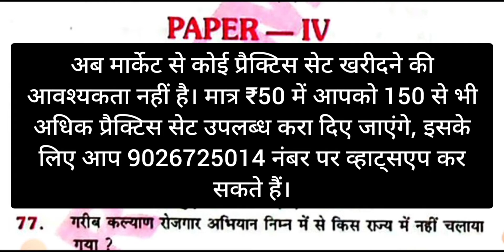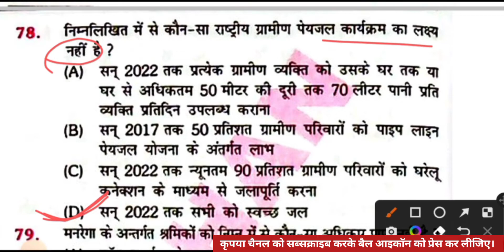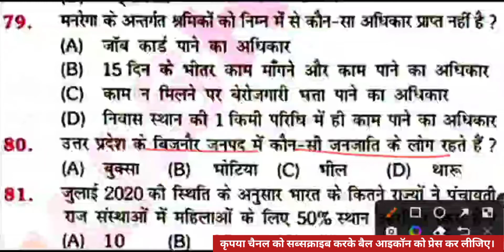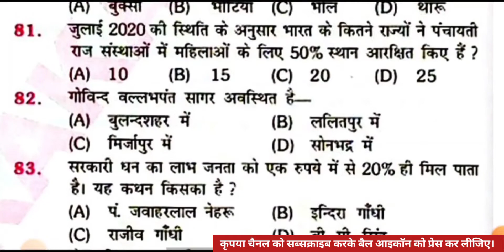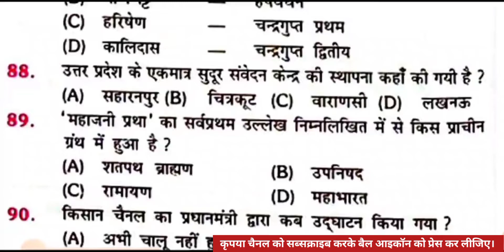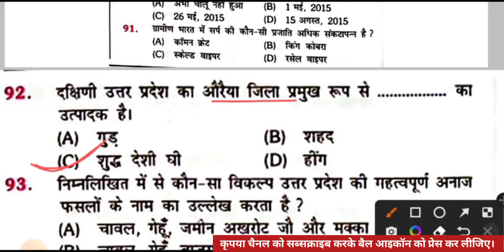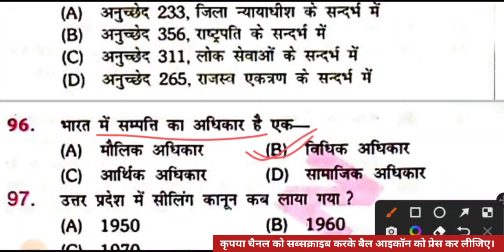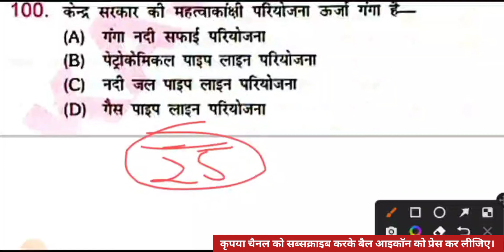प्रैक्टिस सेट-94 ग्राम समाज और विकास || रुक्मणी पब्लिकेशन || up lekhpal practice set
यह सभी प्रश्न   "रुक्मणी पब्लिकेशन"  द्वारा प्रकाशित उत्तर प्रदेश राजस्व लेखपाल भर्ती परीक्षा 2022 पुस्तक से लिया गया है। यह पुस्तक लेखपाल भर्ती की तैयारी करने वाले सभी अभ्यर्थियों के लिए बहुत ज्यादा उपयोगी है अतः यदि आप प्रश्नों को डिटेल में पढ़ना चाहते हैं तो इस पुस्तक को जरूर खरीद लीजिए।

उत्तर प्रदेश लेखपाल भर्ती रुक्मणी पब्लिकेशन प्रैक्टिस सेट
रुक्मणी पब्लिकेशन यूपी लेखपाल भर्ती
अधीनस्थ सेवा चयन आयोग लखनऊ द्वारा आयोजित राजस्व लेखपाल मुख्य परीक्षा ग्राम समाज और विकास प्रैक्टिस सेट नवीनतम पाठ्यक्रम पर आधारित
ज्ञान मुद्रा पब्लिकेशन राजस्व लेखपाल मुख्य परीक्षा प्रैक्टिस सेट
उत्तर प्रदेश लेखपाल भर्ती 2022 ग्रामीण परिवेश प्रैक्टिस सेट
उत्तर प्रदेश लेखपाल  ग्राम समाज और विकास
उत्तर प्रदेश लेखपाल भर्ती 2022
उत्तर प्रदेश लेखपाल भर्ती ग्रामीण परिवेश
लेखपाल भर्ती ग्रामीण परिवेश प्रैक्टिस सेट
ग्रामीण परिवेश प्रैक्टिस सेट उत्तर प्रदेश लेखपाल भर्ती 2022
ग्राम विकास और समाज प्रैक्टिस सेट उत्तर प्रदेश लेखपाल भर्ती 2022
ग्राम समाज और विकास
ग्रामीण परिवेश
gram samaj aur vikas
ग्रामीण जानकारी
ग्रामीण परिवेश
ग्राम समाज एवं विकास ग्रामीण विकास की अवधारणा
लेखपाल ग्रामीण जानकारी
ग्रामीण समाज एवं विकास
ग्रामीण सामान्य ज्ञान
लेखपाल -ग्रामीण परिवेश
लेखपाल ग्रामीण विकास एवं समान्य ज्ञान
ग्रामीण जानकारी एवं ग्रामीण परिवेश
राजस्व लेखपाल भर्ती परीक्षा 2022
राजस्व लेखपाल 2022
up lekhpal gram samaj practice set
up lekhpal gramin parivesh
up lekhpal gram samaj class
up lekhpal gram samaj evam vikas
up lekhpal gram samaj pratice set
up lekhpal gram samaj best book
up lekhpal gramin jankari
gramin parivesh question in hindi
gramin vikas question in hindi
gram samaj and vikas questions
gramin vikas for lekhpal
gramin vikas question
gramin parivesh the master prakash classes
gramin vikas prakash sir
up lekhpal grameen परिवेश
up lekhpal gramin parivesh class
Uttar Pradesh Gramin parivesh Important Questions For UP Lekhapal 2022